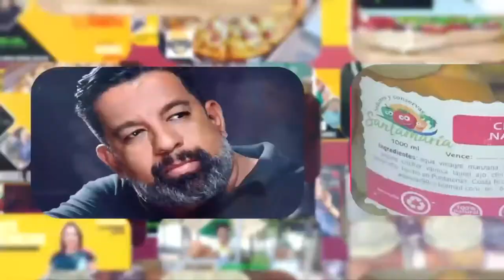DISTRITO EMPRENDEDOR PECERAS TROPICAL FINAL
Programa: Distrito Emprendedor
Conductora: Ana Patricia Rosales
Emprendimiento: Acuario Paraíso Tropical